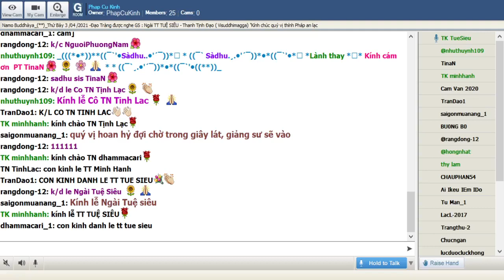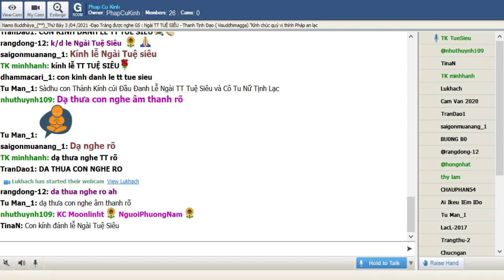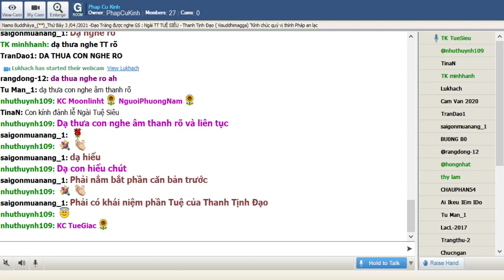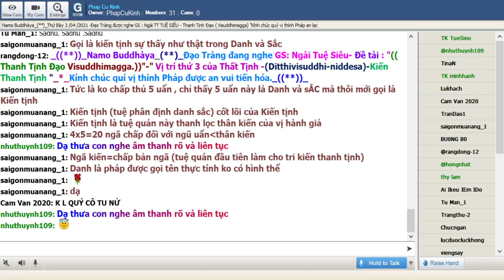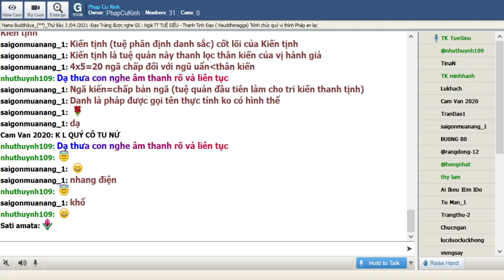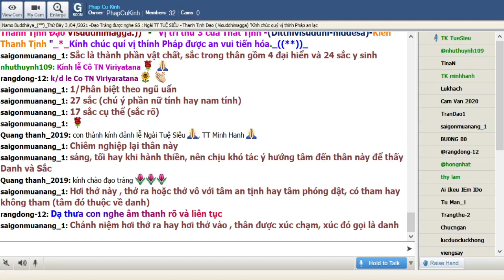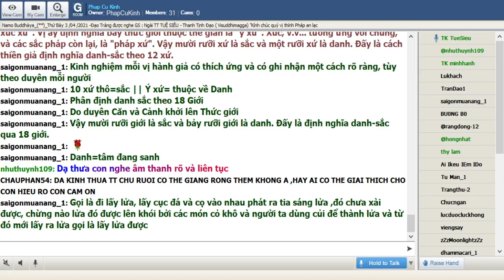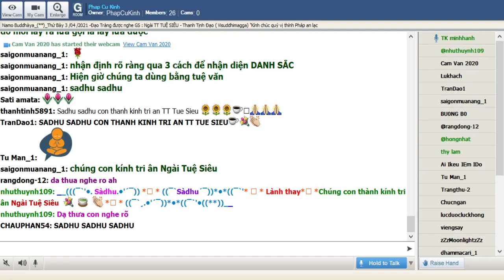72_Thứ Bảy Apr 03-2021.Ngài Tuệ Siêu giảng Thanh Tịnh Đạo-Visuddhimagga( Buổi 71)_"Kiến Thanh Tịnh "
72_Thứ Bảy Apr 03-2021.Ngài Tuệ Siêu thuyết giảng Thanh Tịnh Đạo-Visuddhimagga ( Buổi 71)_"  Vị trí thứ 3 của Thất Tịnh -(Ditthivisuddhi-niddesa)-Kiến Thanh Tịnh "_*_ "_*_